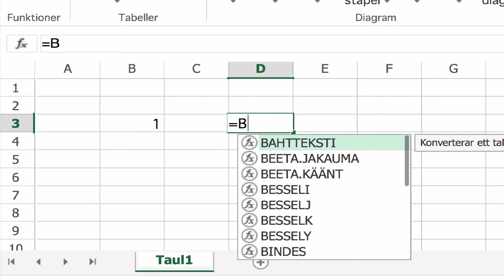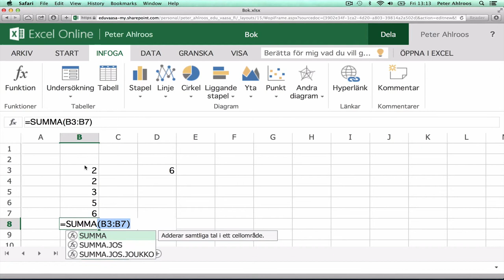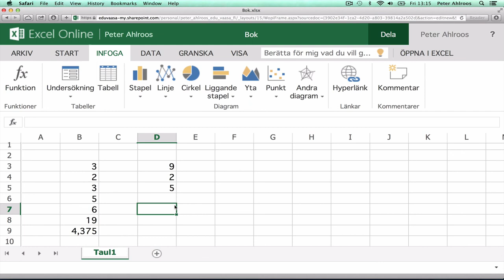Excel 365: 01 vad är en cell?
Excel 01: vad är en cell?